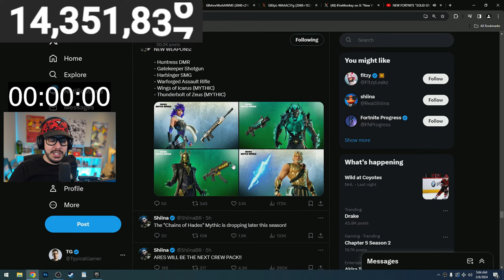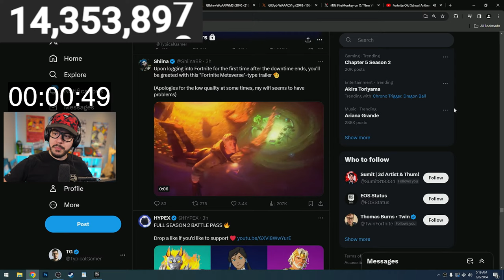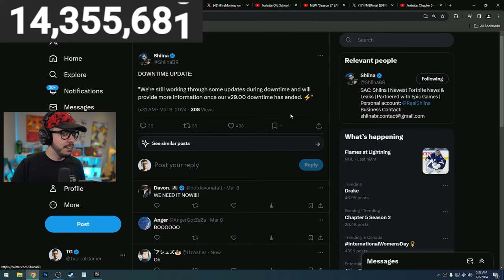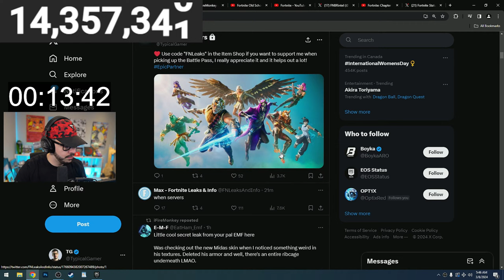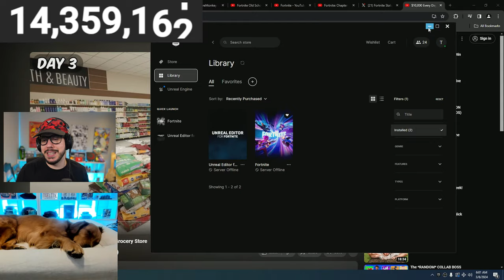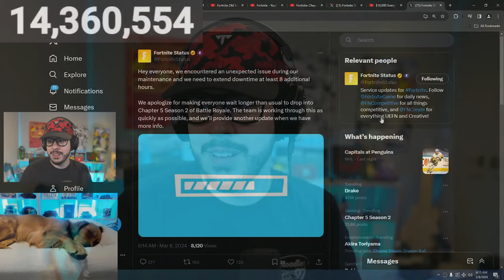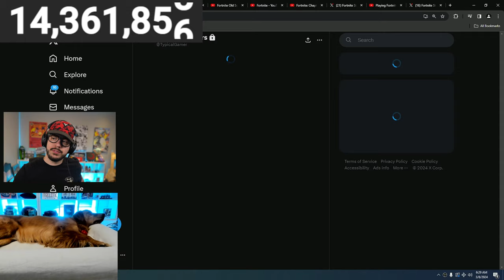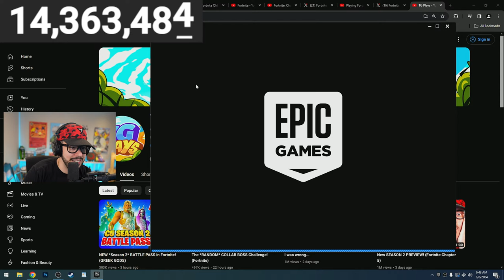FORTNITE *SEASON 2* is SUPER DELAYED!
🔴 SUPER RED VS BLUE ► 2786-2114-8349